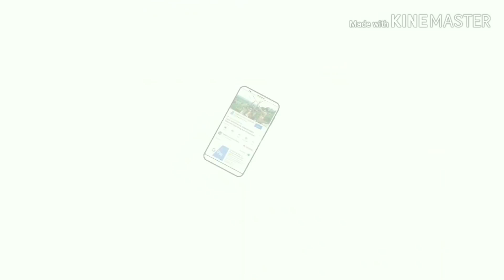रानी काजल माता मथवाड़ !! Rani Kajal Mata Mathwad Adivasi Dance with Mandal Dholiya alirajpur jhabua